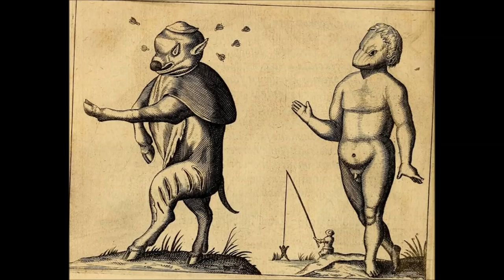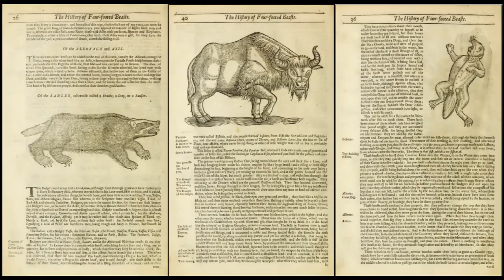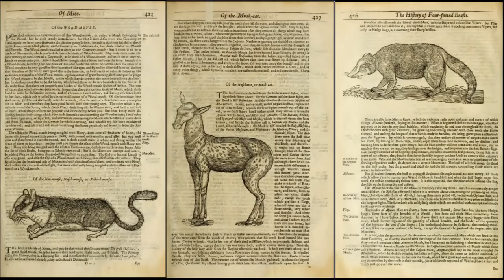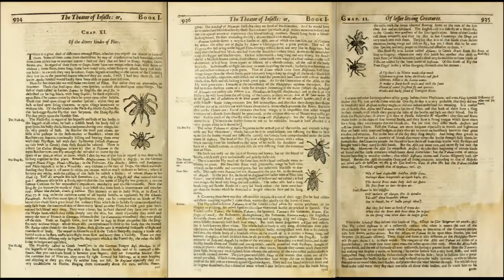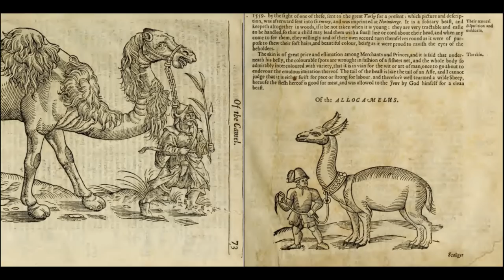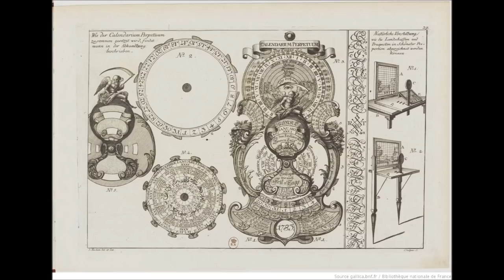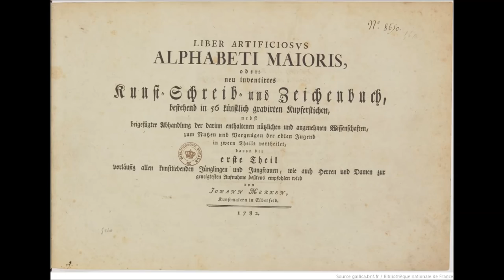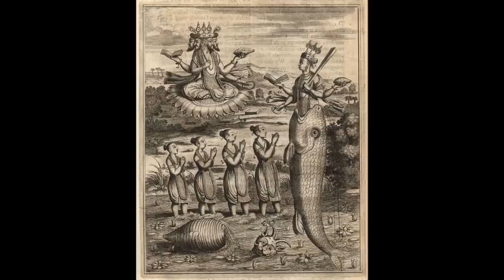Яхве - кто он.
Доклад Светланы Кирилюк.